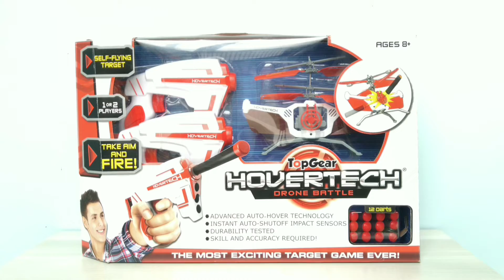The Most Exiting Target Game Ever! TopGear Hovertech Drone Battle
Beli TopGear Hovertech Drone Battle - Pistol Mirip Nerf Mainan Tembakan
di toko funTOYStic Rp220.000 di Tokopedia dengan Bebas Ongkir, Sekarang!